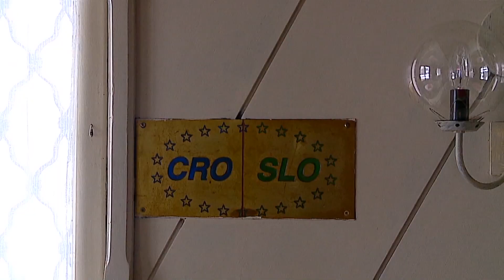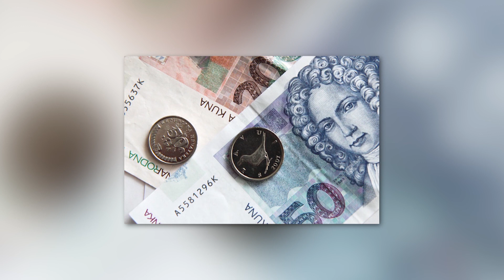One Restaurant, Two Nations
Gostilna Kalin, formerly a restaurant in Yugoslavia, is now in Slovenia *and* Croatia. The border goes right through the restaurant, hurting business.